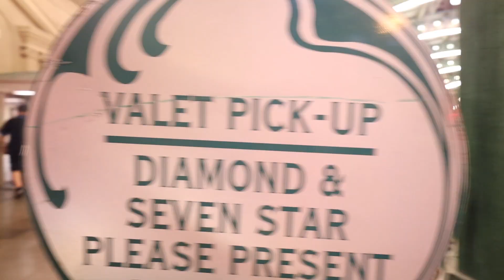Fake Valet Prank Makes Cops Angry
Watch me troll valet workers by pretending to work there while drinking beverages on the job, I lie to cops/impress chicks & security guards want to put hands on me over freedom of speech. BEST PRANKS IN LEAS VEGAS.
Snap - Youngdougla1
2nd channel - young dougla